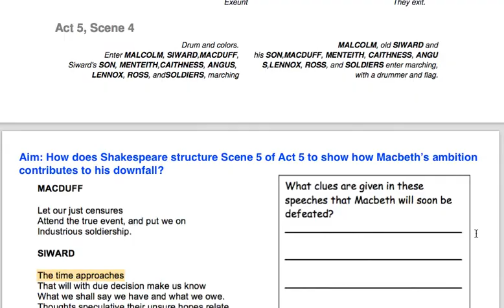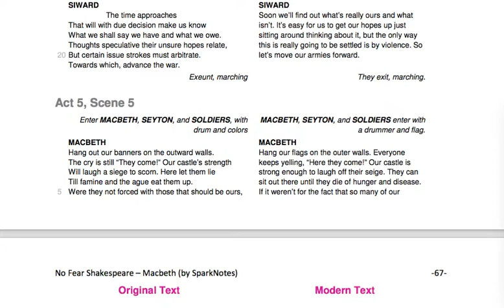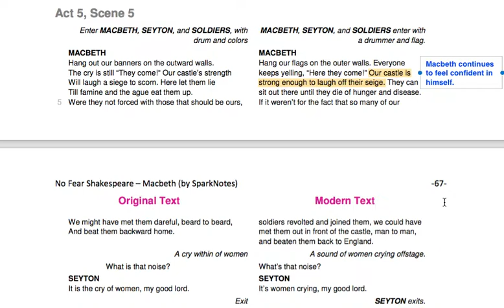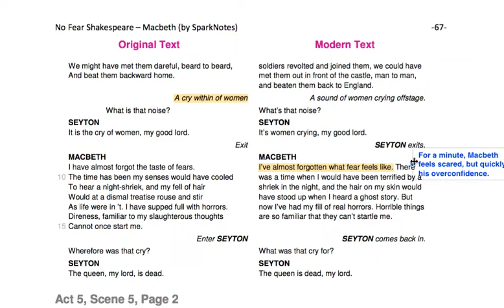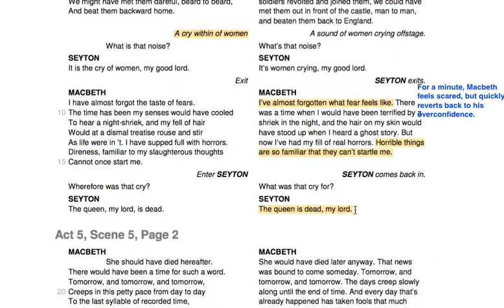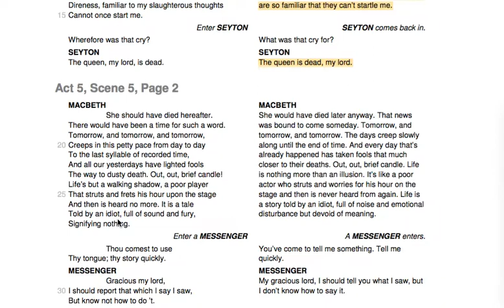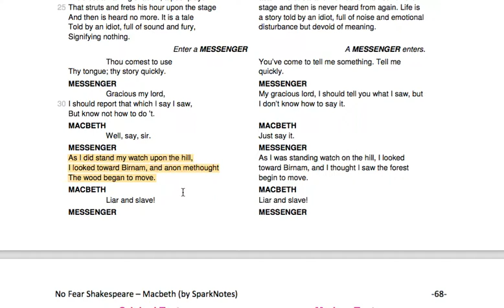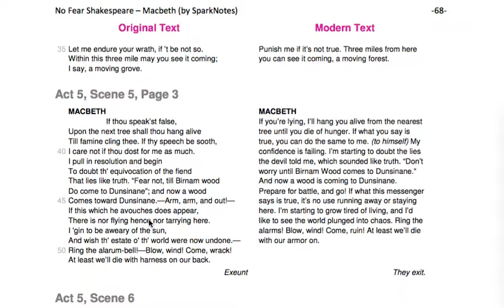Lesson Macbeth Act 5 scene 5